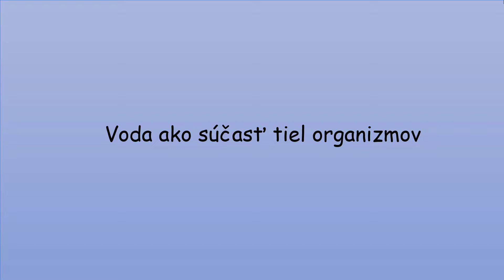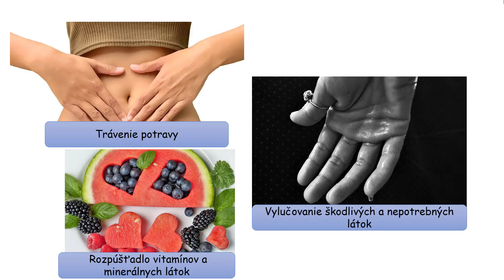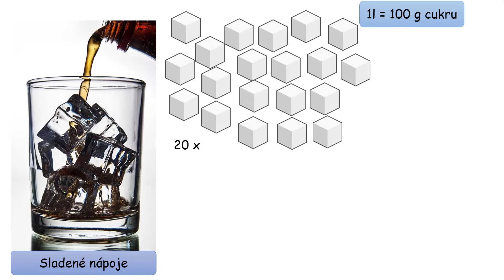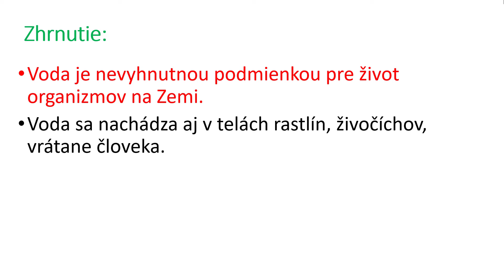Chémia 7. ročník - Význam vody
Voda, je veľmi dôležitým rozpúšťadlom pri rôznych metabolických procesoch v organizme, preto je súčasťou tiel rastlín a živočíchov vrátane človeka.